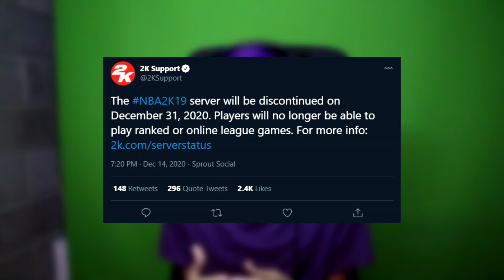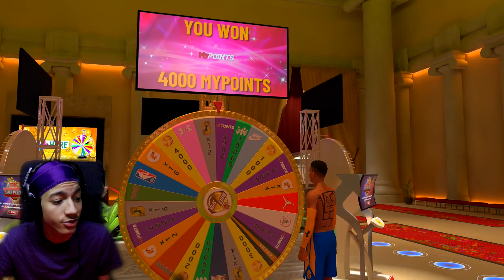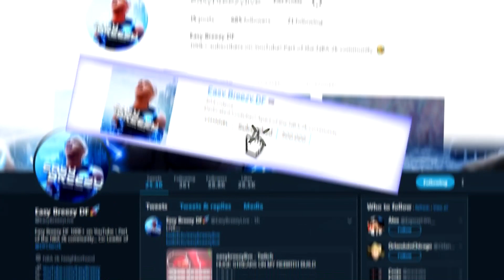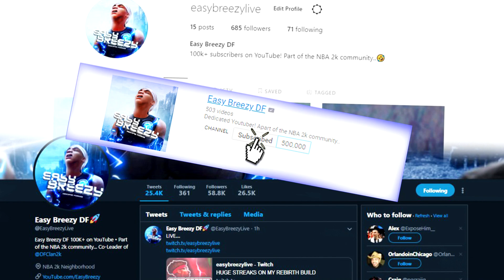R.I.P NBA 2K19 - RETURN OF THE BEST STRETCH BIGS! RAREST BUILD GOES CRAZY! LAST HOURS OF NBA 2K19...